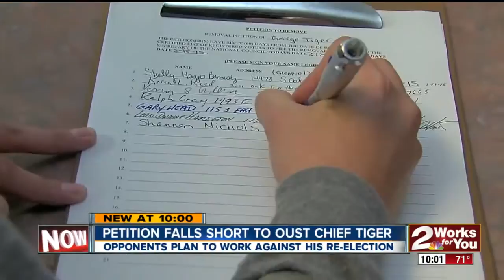Petition Falls Short To Oust Chief Tiger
Plan To Work Against His Re-Election